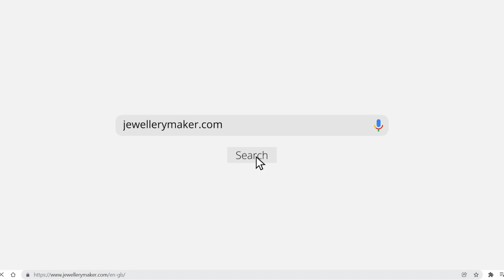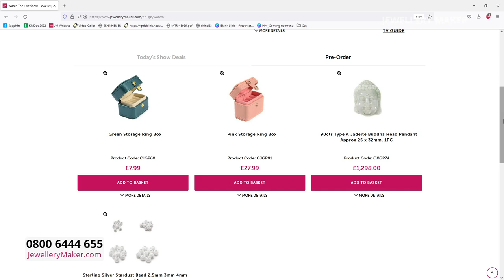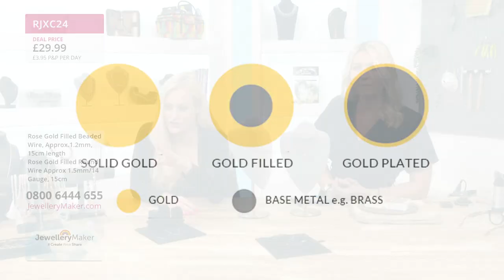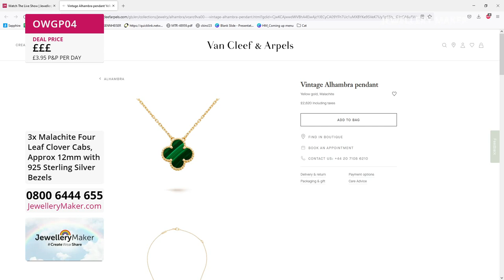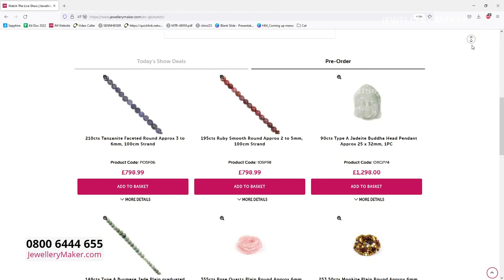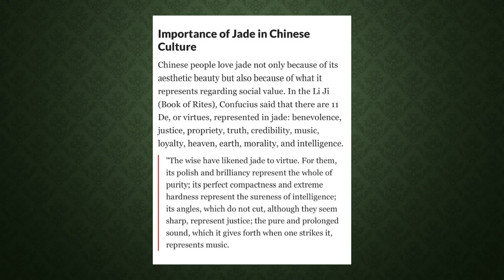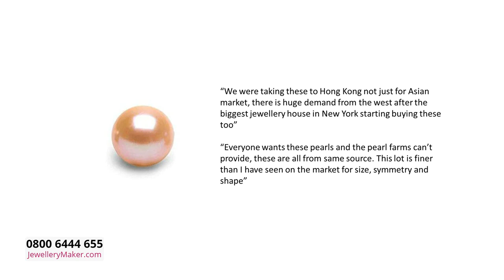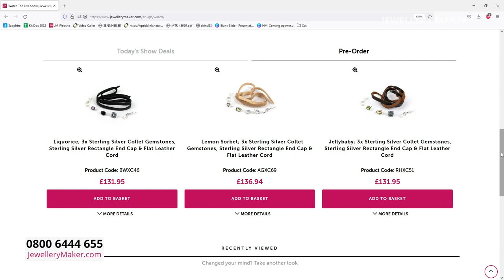JewelleryMaker LIVE 24/06/22